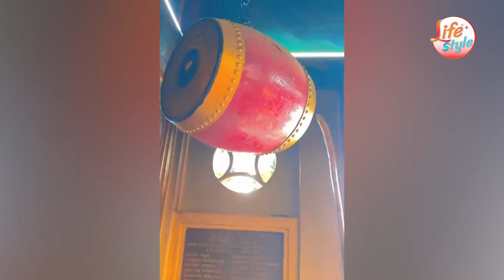เปิดของขลัง ไอดอลสายมู ขวัญใจชาวจีน : Khaosod - ข่าวสด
ไอดอลสายมู ขวัญใจชาวจีน เปิดของขลัง บีบี-เปรมวดี แม่ค้าออนไลน์ยอดขายหลักล้าน  ไหว้วัดไหน มูอะไร คนจีนซื้อตามหมด เน้นเรื่องเงิน งาน ความรัก